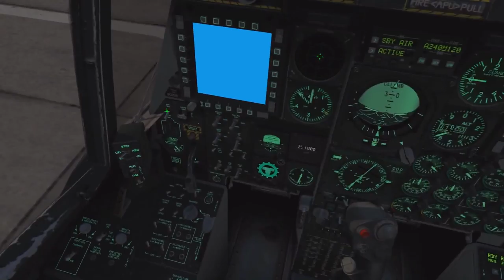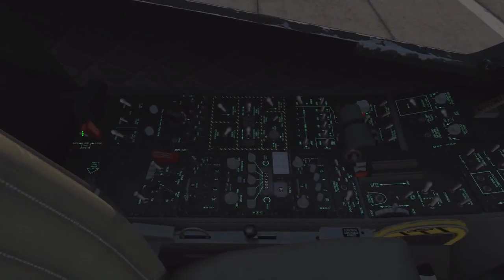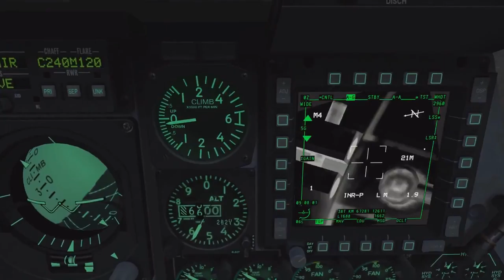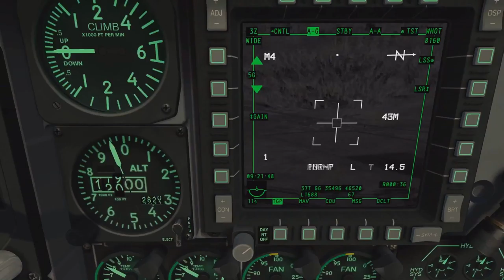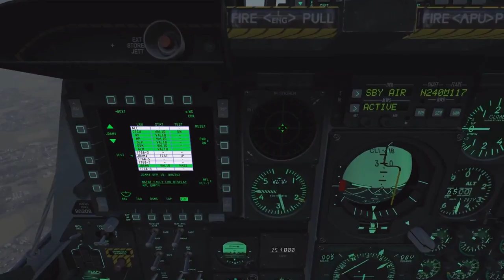DCS: World 1.5 - Operation Piercing Fury campaign - Storm Troopers (Mission 7)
Convoy hunting, pretty easy I think. I didn't really maintain 11500ft so a mission critical objective minus is in order.